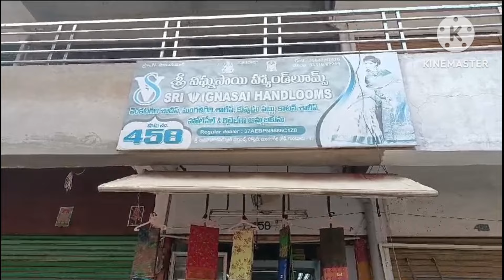guntur వాసవి wholesale market లో మంచి handloom weavers sarees collection తక్కువ ధరలకే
Sri vignasai Handlooms,
sri Vasavi wholesale merchant Society,
Mangalgiri Road,
Guntur
522001.

proprietor:N.Sai Kumar
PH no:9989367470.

శ్రీ విజ్ఞ సాయి హ్యాండ్లూమ్స్ వారి షాప్ లో అన్ని రకాల కాటన్ చీరలు హ్యాండ్లూమ్ సారీస్ డైరెక్ట్ వీవర్స్ ధరలకే కస్టమర్లకి తక్కువ కాస్ట్ లో మంచి క్వాలిటీ చీరల్ని అందిస్తున్నారు.

గుంటూరులో ఉన్నవాళ్లు డైరెక్ట్ గా వీళ్ళ షాప్ కి విజిట్ చేయొచ్చు షాప్ నెంబర్ 458.

# guntur cotton sarees #,
# Vasavi wholesale cotton sarees#,
# sri vignasai handloom sarees#,

if you're interested to promote your business promotional videos on my channel ping me on #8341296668#,